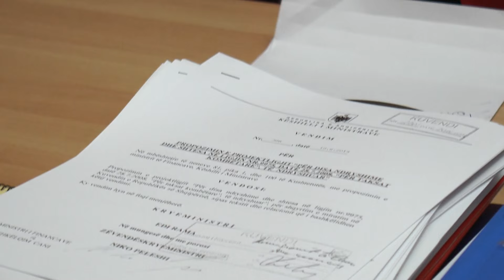Intervista e plotë e Jozefina Topallit në Report TV